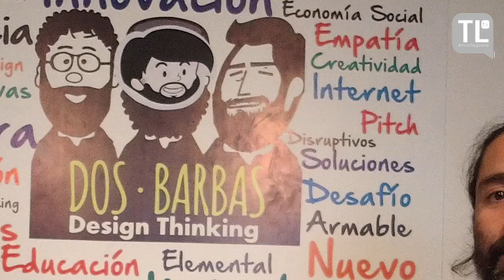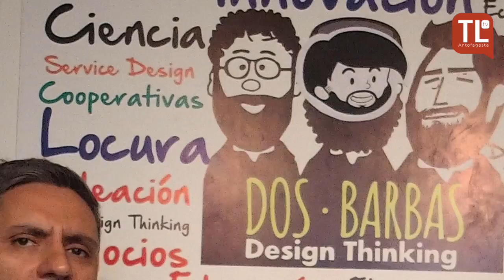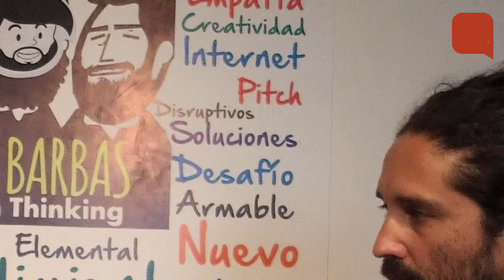Emprendi2 Carlos Claro, subdirector de innovación y emprendimiento de CORFO (II Parte)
En este capítulo conocerás las distintas líneas de financiamiento de CORFO, las garantías y el rol de los patrocinadores.